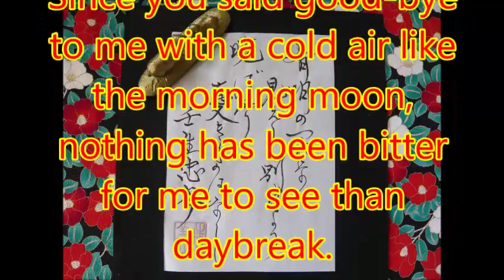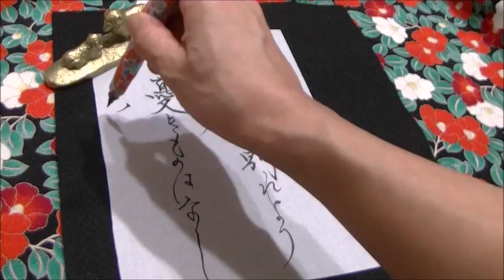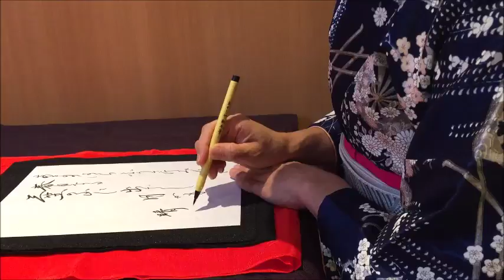【Japanese calligraphy 】美文字 百人一首 【an anthology of 100 poems by 100 different poets】【書家はるみ】